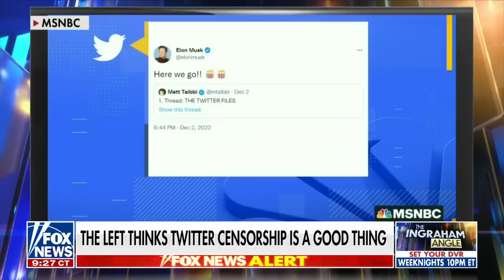Miranda Devine reveals the most shocking revelation from the 'Twitter files'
New York Post columnist Miranda Devine and Article III Project President Mike Davis discuss the media's reaction to the 'Twitter files' release on 'The Ingraham Angle.'